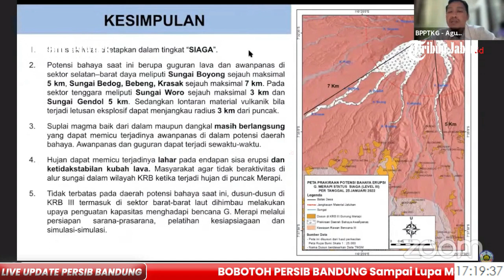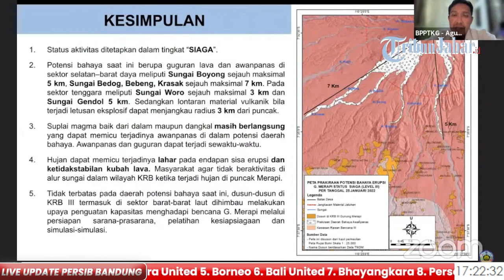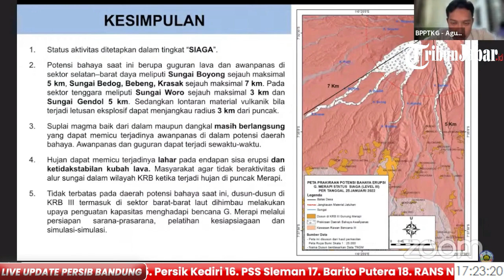Badan Geologi Tetapkan Status Gunung Merapi SIAGA, Potensi Bahaya Saat Ini Awanpanas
TRIBUNJABAR VIDEO  - Siaran pers Kepala Balai Penyelidikan dan Pengembangan Teknologi Kebencanaan Geologi (BPPTKG), Agus Budi Santoso terkait aktivitas Gunung Merapi, Minggu (12/3/2023).

1. Status aktivitas ditetapkan dalam tingkat "SIAGA"

2. Potensi bahaya saat ini berupa guguran lava dan awanpanas di sektor selatan-barat daya meliputi Sungai Boyong
sejauh maksimal 5 km, Sungai Bedog, Bebeng, Krasak, sejauh maksimal 7 km. Pada sektor tenggara meliputi Sungai Woro sejauh maksimal 3 km dan Sungai Gendol 5 km. Sedangkan lontaran material vulkanik bila terjadi letusan eksplosif dapat menjangkau radios 3 km dari puncak.

3. Suplai magma baik dari dalam maupuan dangkal masih berlangsung yang dapat memicu terjadinya awanpanas di dalam potensi daerah bahaya.

4. Hujan dapat memicu terjadinya lahar pada endapan sisa erupsi dan ketidakstabilan kubah lava. Masyarakat agar tidak beraktivitas di alur sungai dalam wilayah KRB ketika terjadi hujan di puncak Merapi.

5. Tidak terbatas pada daerah potensi bahwa saat ini, dusun-dusun di KRB III termasuk di sektor barat-barat laut diimbau melakukan upaya penguatan kapasitas menghadapi bencana Gunung Merapi melalui persiapan sarana-prasarana, pelatihan kesiapsiagaan dan simulasi-simulasi. (*)